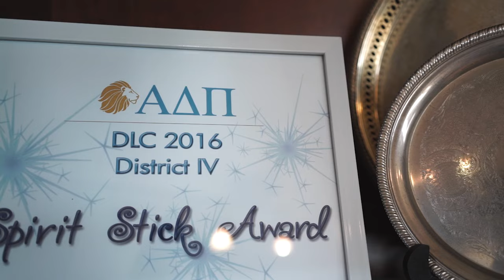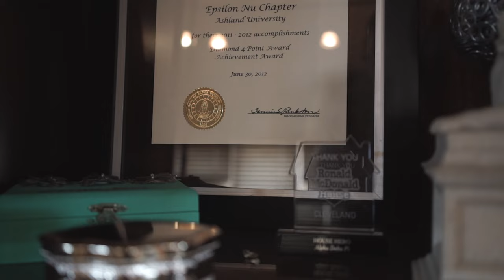Ashland University | Alpha Delta Pi 2016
Ashland University is proud of its Greek community its diversity, its accomplishments and the unique contributions of its members. The Greek system provides members with essential skills and opportunities beyond those of the classroom. The University and each specific Greek organization provides academic support for their members. They also provide opportunities for leadership, community service and long-lasting friendships.

Epsilon Nu chapter of Alpha Delta Pi, supports the Cleveland Ronald McDonald House. During the year, each sister has the opportunity to visit the house to cook dinners for the families staying there or make crafts with the kids in the house. The chapter supports the Ronald McDonald house with our annual Ron-a-Thon 5k and Fun Run, Rock-4-RMH, Silent Auction, and Pie-a-Pi.

Follow Ashland Alpha Delta Pi ~

I design and film stuff and share it with you...follow me to see!